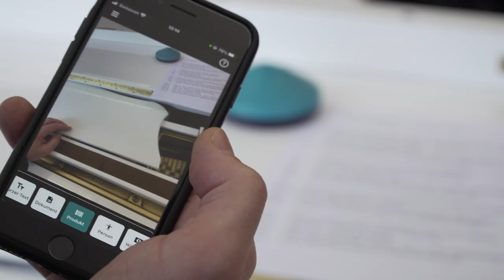Simonetta Sommaruga zu Besuch bei der Blindenschule Zollikofen (mit Audiodeskription)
Bundespräsidentin Simonetta Sommaruga hat im Hinblick auf den Internationalen Tag der Menschen mit Behinderung vom 3. Dezember die Blindenschule in Zollikofen besucht. Sie hat sich dort zu einem Gespräch mit Alexander Wyssmann getroffen, der an der Schule u.a. Klavier unterrichtet. Der Heilpädagoge und Jazzpianist ist selber blind. Bundespräsidentin Sommaruga hat auf einem Rundgang zudem Einblick in das neue Blindenmuseum erhalten.